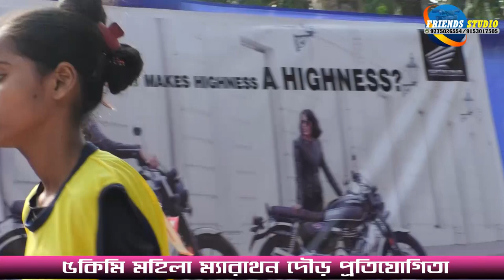5 কিমি মহিলা মেরাথন দৌড় প্রতিযোগিতা || 48 তম বর্ষ || মিলনোৎসব 2022 || পরিচালনায়-মথুরী অলস্টার ক্লাব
48 তম বর্ষ || মিলনোৎসব 2022 || পরিচালনায় - মথুরী অলস্টার ক্লাব || মথুরী, তমলুক, পূর্ব মেদিনীপুর || সরাসরি সম্প্রচারে - ফ্রেন্ডস ষ্টুডিও .